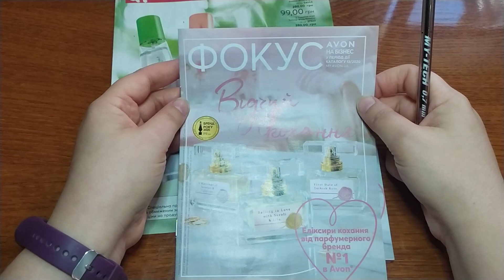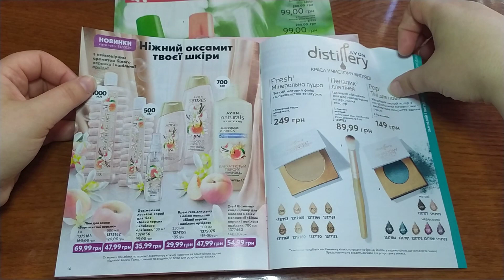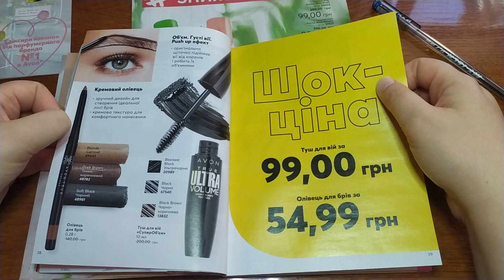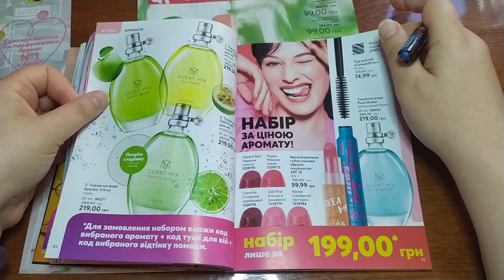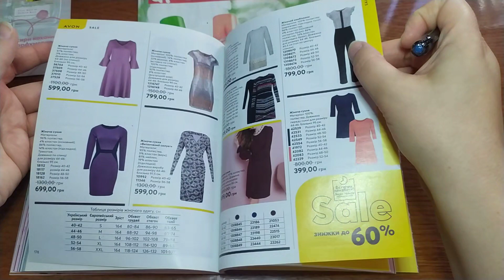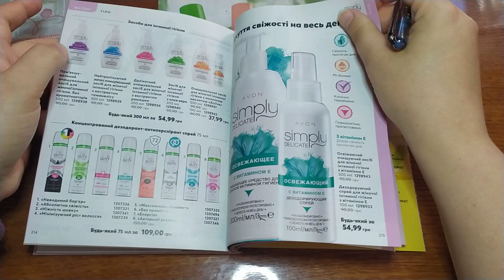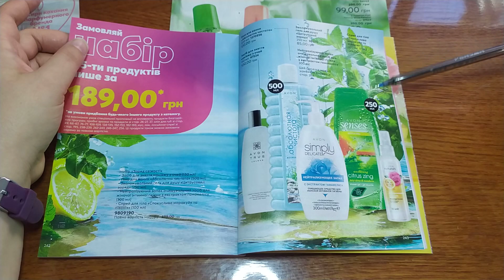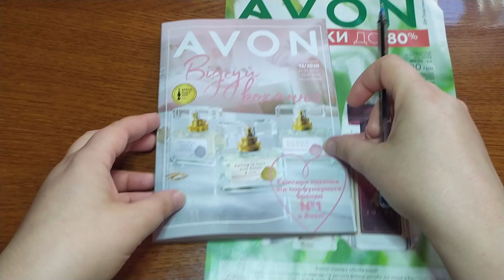Обзор 13/2020 AVON/ листаем каталог вместе